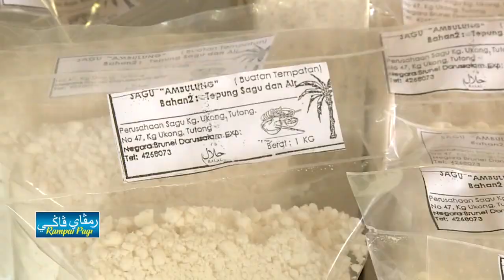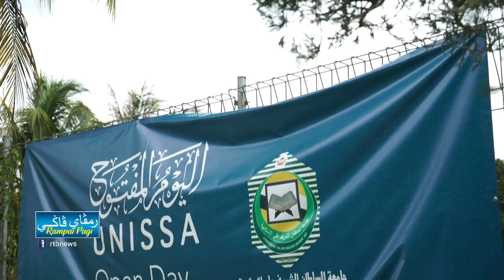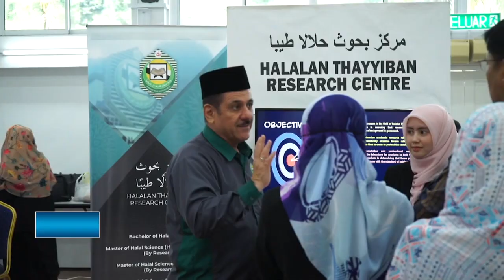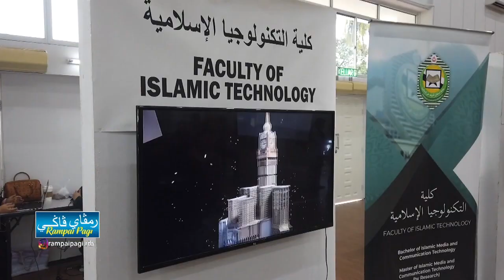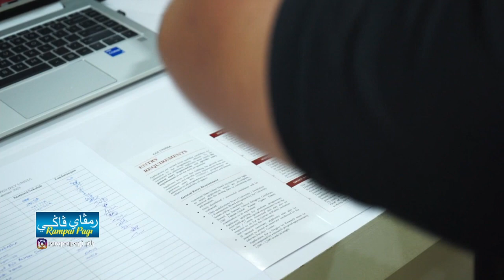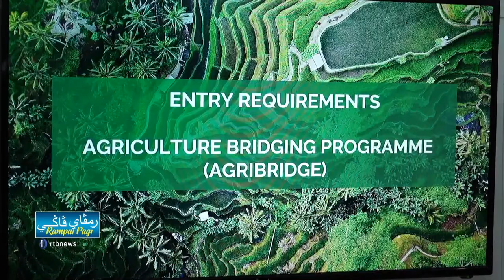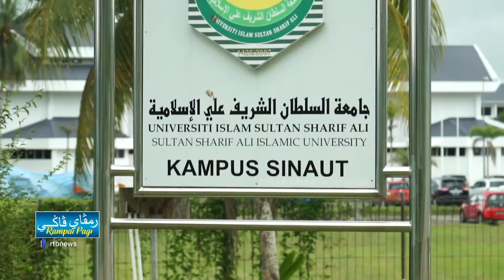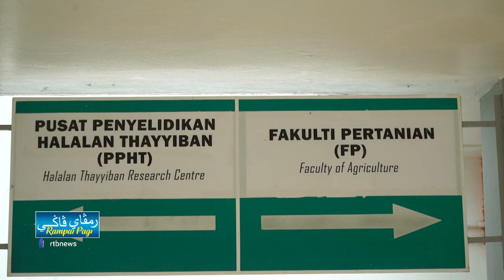Rampai Pagi 01 Mac 2023, Lintas Langsung Daerah Tutong